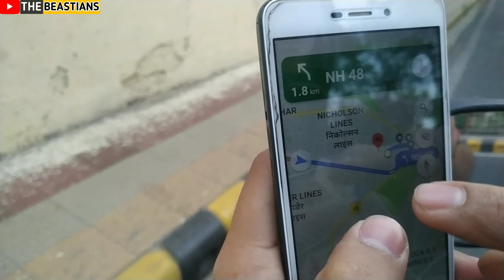DAY Visit *Delhi Cantt HAUNTED ROAD*😱| Full Route By ROAD🛵 *HAUNTED PLACE IN DELHI* !! The Beastians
Location LINK ⤵️
Shared route
From (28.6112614,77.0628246) to Delhi Cantonment via Pankha Rd.

27 min (11 km)
27 min in current traffic

1. Head south
2. Turn left
3. Turn right at Sree Ram Marg
4. Turn left
5. Turn right
6. Turn left
7. Turn right
8. Slight left at Nanda Block Ln
9. Turn left onto Dabri Dwarka Rd
10. Use any lane to take the ramp to Dabri Mor Flyover/Pankha Rd
11. Keep right at the Y junction to continue toward Cariappa Marg
12. Turn left onto Maude Rd
13. At the roundabout, take the 2nd exit and stay on Maude Rd
14. Use any lane to turn slightly left onto Mahatma Gandhi Marg/Ring Rd
15. Use the right 2 lanes to turn sharply right to stay on Mahatma Gandhi Marg/Ring Rd
16. Turn left
17. Turn right
18. Arrive at location: Delhi Cantonment